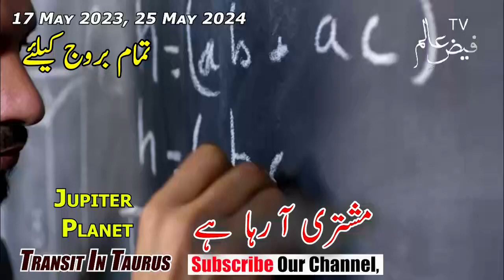Jupiter traits in Taurus 17 May 2023|Aries To Pisces| Zodiac Signs|Horoscope in Urdu|Astrology